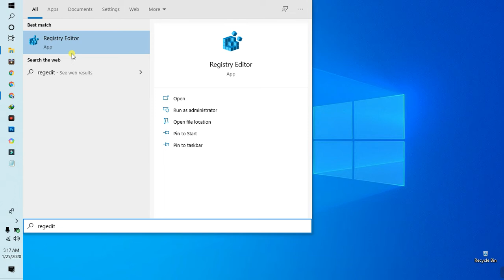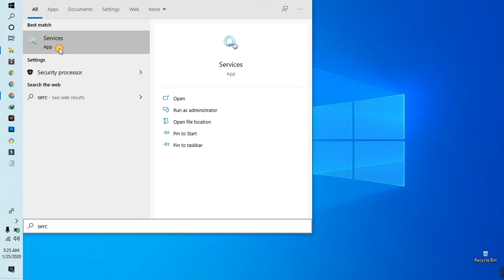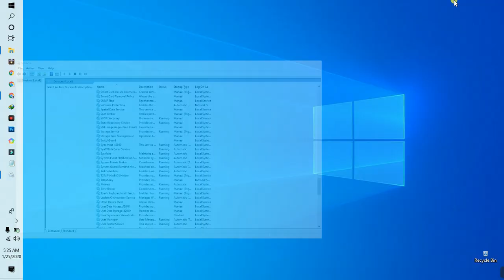How To Fix System Process High CPU/RAM uses in Windows 10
Hey All Welcome To My New Video: Today i will show How To Fix System Process High CPU/RAM uses in Windows 10